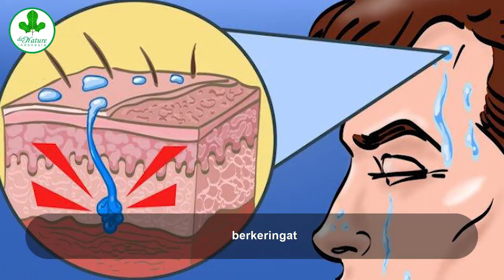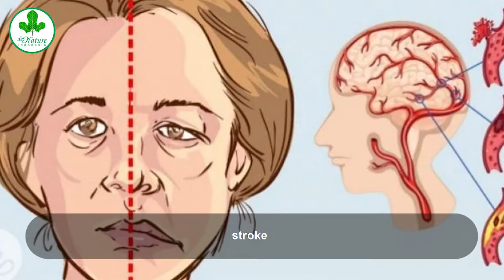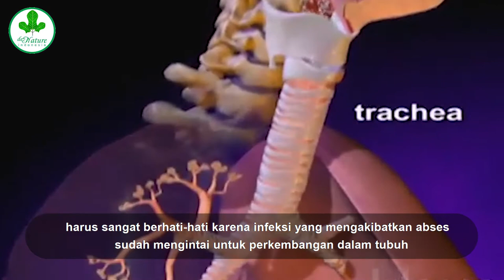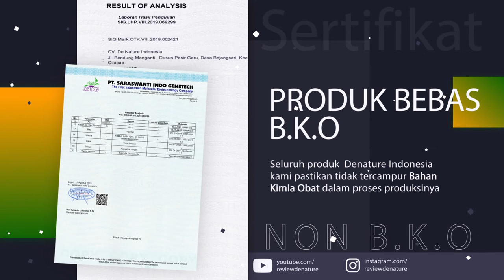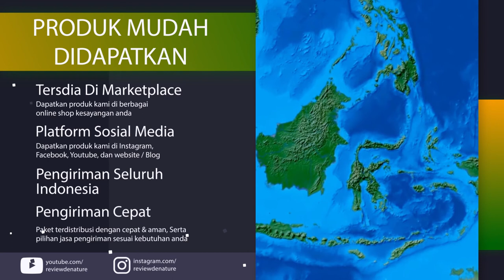Ciri - Ciri Penyakit Infeksi Paru - Abses paru - Pada Pecandu Miras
Abses paru bisa di sebabkan oleh kebiasaan minum alkohol dan penggunaan narkoba.
Selain itu, ada juga beberapa jenis penyakit yang meningkatkan faktor resikonya.